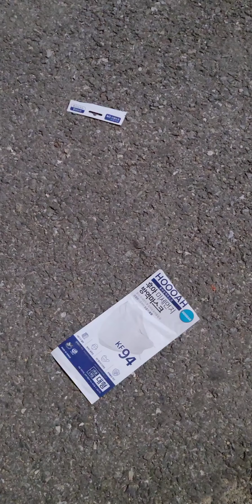세1207ㆍ월 333영상ㆍ다음다느♡정속 ~일출30배속~0.2배속♡ 99.9% 그 사실 사실 그대로♡이웃은 소통한 다음에 합니다. 소통 후 서로 이웃하는 게 서로에게 더 좋습니다.2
세2020년12월07일 ㆍ월요일 *다른음악 다른느낌ㆍ 333영상ㆍ정속 ~~일출30배속~~0.2배속*
ㆍ곤줄박이ㆍ동고비 와 해바라기씨  ※
♡ 99.9% 사실 그대로ㆍ자연의소리  ※  자연음 현장음
♡산정상산새♡인간과 환경 자연과사람ㆍ 인간ㆍ
※이웃은 소통한 다음에 합니다. 소통 후 서로 구독하는게 서로에게 더 좋습니다.
산새 ㆍ 새 ㆍ 수명
휘파람새 9년,    곤줄박이 10년 7개월,     박새 7년 5개월,   동박이 6년 11개월,
멧새 6년 6개월,    참새 7년 2개월,       찌르레기 7년 1개월,   까마귀 7년 2개월,
숲속의 작은새들 새의 일반적인 수명
곤줄박이의 수명은 약 10년 정도    된다고 합니다.
동고비   Eurasian nuthatch1758

아래글은

이 영상 음악과  관련없는 글입니다

백만송이 장미의 원곡은 러시아가 아닌   라트비아 노래이며
원제목은 "Dāvāja Māriņa meitenei mūžiņu = 마리냐가 준 소녀의 인생"이라는 곡으로
줄여서 "Davaja marina" 라고도 합니다.
백만송이 장미. Dāvāja Māriņa meitenei mūžiņu
Million Alyh Roz  - Alla Pugatcheva
한 화가가 살았네 홀로 살고 있었지
그는 꽃을 사랑하는 여배우를 사랑했다네.
그래서 자신의 집을 팔고, 자신의 그림과 피를 팔아
그 돈으로 바다도 덮을만큼 장미꽃을 샀다네
백만송이 백만송이 백만송이 붉은 장미
창가에서 창가에서 창가에서 그대가 보겠지
사랑에 빠진 사랑에 빠진 사랑에 빠진
누군가가 그대를 위해 자신의 인생을 꽃으로 바꿔놓았다오 (후렴)
그대가 아침에 깨어나면 정신이 이상해질지도 몰라
마치 꿈의 연장인 것처럼 광장이 꽃으로 넘쳐날 테니까
정신을 차리면 궁금해 하겠지 어떤 부호가 여기다 꽃을 두었을까하고
창 밑에는 가난한 화가가 숨도 멈춘 채 서 있는데 말이야
만남은 너무 짧았고 밤이 되자 기차가 그녀를 멀리 데려가 버렸지
하지만 그녀의 인생에는 넋을 빼앗길 듯한 장미의 노래가 함께 했다네
화가는 혼자서 불행한 삶을 살았지만
그의 삶에도 꽃으로 가득찬 광장이 함께 했다네
가수    알라  푸가쵸바..
Жил - был художник один,
쥘 브일 후도쥬닉 아진
Домик имел и холсты.
도믹 이몔 이 할스뜨이
Но он актрису любил,
노 온 악뜨리쑤 류빌
Ту, что любила цветы.
뚜 쉬또 류빌라 쯔비뜨이
Он тогда продал свой дом,
온 따그다 쁘로달 스보이 돔
Продал картины и кров
쁘로달 까르찌느이 이 끄롭
И на все деньги купил
이 나 프세 젱기 꾸삘
Целое море цветов.
쩰로에 모례 쯔비똡
Припев:(후렴)
Миллион, миллион, миллион алых роз
밀리온 밀리온 밀리온 알르이흐 로즈
Из окна, из окна, из окна видишь ты:
이자끄나 이자끄나 이자끄나 비지쉬 뜨이
Кто влюблен, кто влюблен, кто влюблен, и всерьез,
끄또 블류블룐 끄또 블류블룐 끄또 블류블룐 이 프씨료즈
Свою жизнь для тебя превратит в цветы!
스바유 쥐즌 들랴찌뱌 쁘리브라찟 프 쯔비뜨이
Утром встанешь у окна:
우뜨롬 프스따녜쉬 우 아끄나
Может, сошла ты с ума?
모쥇 싸쉴라 뜨이 쑤마
Как продолжение сна.
깍 쁘로달제니예 스나
Площадь цветами полна...
쁠로쉬지 쯔비따미 뽈나
Похолодеет душа:
빠할라졔엣 두샤
Что за богач тут чудит?
쉬또 자 바가치 뚜뜨 추짓
А под окном, чуть дыша,
아 뽀드 아끄놈 쭈찌 드이샤
Бедный художник стоит.
볘드느이 후도쥬닉 스따잇
Припев.(후렴)
Встреча была и прошла,
프스뜨레차 브일라 이 쁘로쉴라
В ночь её поезд увёз...
이 노치 이요 뽀예즈드 우뵤즈
Но в её жизни была
노 프 이요 쥐즈니 브일라
Песня безумная роз.
뼤스냐 베즈움나야 로즈
Прожил художник один,
쁘로쥘 후도쥬닉 아진
Много он бед перенёс,
므노거 온 볘드 삐리뇨스
Но в его жизни была
노 프 이보 쥐즈니 브일라
Целая площадь цветов...
쩰라야 블로쉬지 쯔비똡
Припев.(후렴)
ABBA (아바)  -   I  Have  A  Dream   가사와 해석 )

아이 해브 어 드림, 어 송 투 싱
내겐 꿈이 있어요, 부르고 싶은 노래도 있죠,
To help me cope with any thing
투 핼프 미 코프 위드 애니 씽
세상 무엇과도 잘 어울리도록 나를 도와 줄,
이프 유 씨 더 원더 오브 어 페리 테일
동화의 놀라움을 느낄 수 있는 사람은,
유 캔 테이크 더 퓨쳐 이븐 이프 유 페일
미래를 가질 수 있어요, 그 결과가 어떠해도,
아 빌리브 인 엔젤스
나는 천사를 믿어요,
Something good in everything I see
썸띵 굿 인 에브리씽 아이 씨
세상 모든 것에 깃들어 있는 선(善)함도,
I believe in angels
아이 빌리브 인 엔젤스
웬 아이 노 더 타임 이즈 라이트 포 미
알맞은 때가 오면,
I'll cross the stream - I have a dream
아일 크로스 더 스트림 - 아이 해브 어 드림
나는 강을 건널 거예요, 내겐 꿈이 있어요.
I have a dream, a fantasy
아이 해브 어 드림, 어 펜테스틱
내겐 꿈이 있어요, 환상이죠,
To help me through reality
투 헬프 미 쓰로우 리얼리티
힘든 현실을 헤쳐나갈 수 있게 도와 줄,
엔드 마이 데스트네이션 메이크스 잇 월트 더 와일
푸싱 쓰로우 더 다크니스 스틸 어나더 마일
내가 닿을 목적지는,
어둠 속에서도 힘을 내 한 발짝을 더 옮겨 볼,
그런 가치가 있는 곳이죠.
썸씽 굿 인 에브리씽 아이 씨
알맞은 때가 오면,
나는 강을 건널 거예요, 내겐 꿈이 있어요. ( 요기 아래로부터는 뭐 똑같은 해석이니까 생략할께요)
아이 해브 어 드림, 어 송 투 씽
To help me cope with anything
투 헬프 미 코프 위드 에니씽
아이 빌리스 인 엔젤스